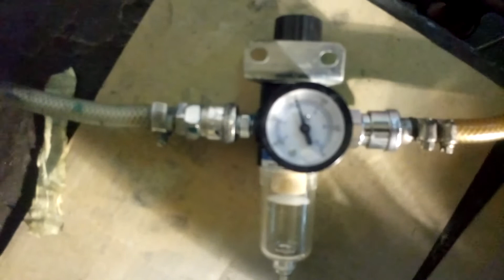Restorasi VESPA PX 150 tahun 1983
Hasil Pengecatan time [ 9:53 ]
Langkah-langkah Restorasi VESPA PX 150 tahun 1983 yang mengalami kerusakan dibagian lantai atau deks. Banyak videonya yang agak gak nyambung, dikarenakan file videonya ada yang corrupt.
Mohon dimaklumin